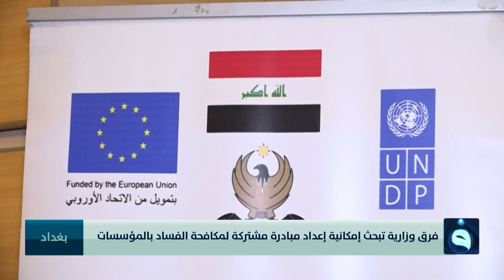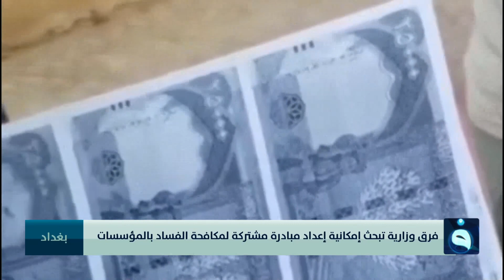فرق وزارية تبحث إمكانية إعداد مبادرة مشتركة لمكافحة الفساد بالمؤسسات | تقرير: علاء الحديدي